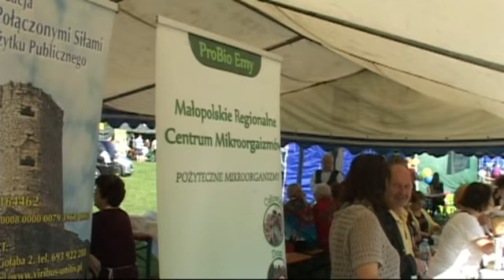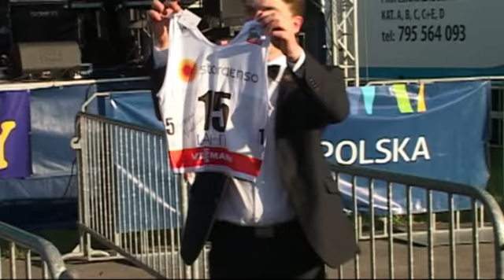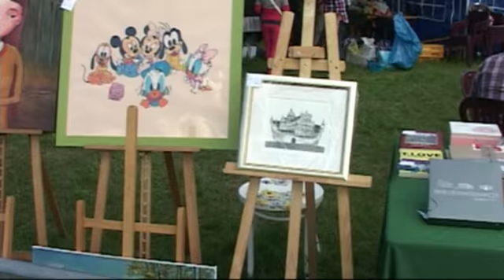Fundacja "Energetyk" Moc Pomocy. Trzebinia 2017